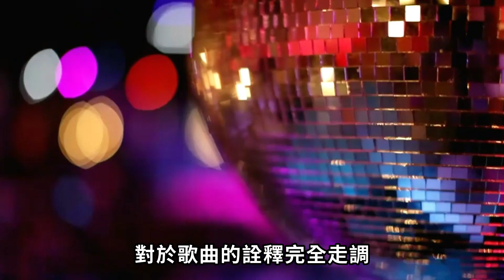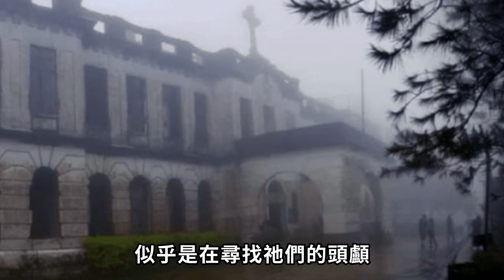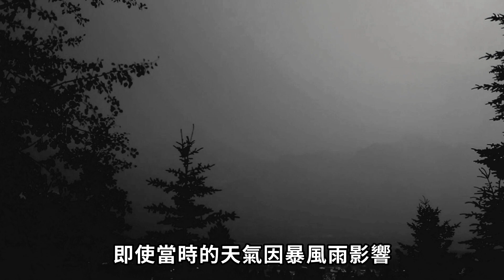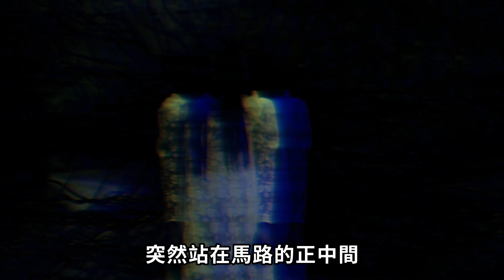【不聽不可】菲律賓十大恐怖故事|都市傳說|Ghost|Story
菲律賓的十大恐怖都市傳說！ 從喜歡吃人的半人半蛇，充滿靈異傳言的魔鬼山，再到會殺人的歌曲，隨時會在街道上的遇見的白衣女子,種種恐怖的故事,今天Book一次整理給你聽.

時間軸:
00:00 前言
01:00 蛇人傳說
02:16 靈異PBCOM大廈
03:34 魔神仔Kapre
04:41會殺人的歌曲
05:48 無頭牧師
06:52 魔鬼山
07:51血腥的大橋
08:42 Romblon三角區
09:53 白衣長髮女
11:21 Maria Labo的詛咒
13:40 結尾
【歡迎投稿您的故事喔】：
👉也歡迎到各大Prodcast搜尋不聽不可喔!